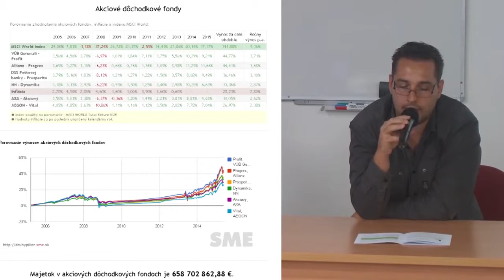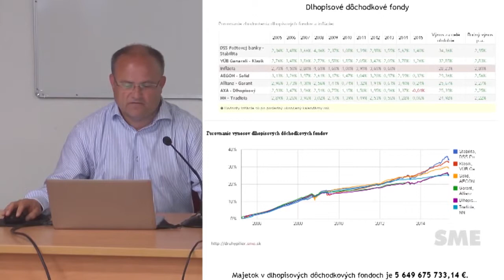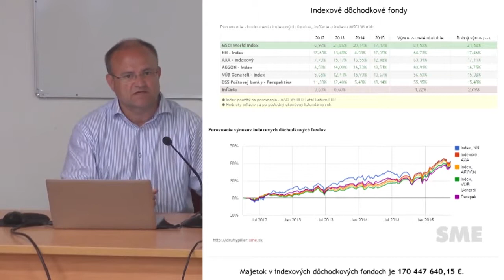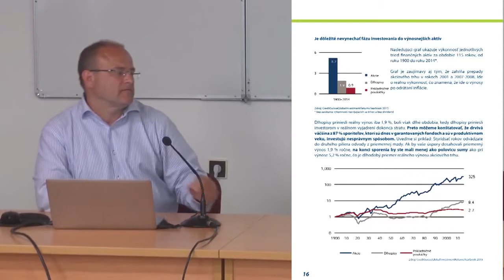Investovanie v druhom pilieri a prečo nebyť v garantovanom fonde